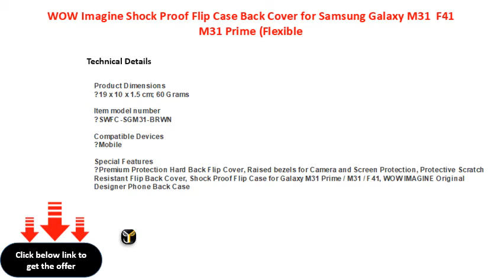WOW Imagine Shock Proof Flip Case Back Cover for Samsung Galaxy M31 F41 M31 Prime Flexible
WOW Imagine Shock Proof Flip Case Back Cover for Samsung Galaxy M31 \\/ F41 \\/ M31 Prime (Flexible | Leather Finish | Card Pockets Wallet &amp; Stand | Chestnut Brown)